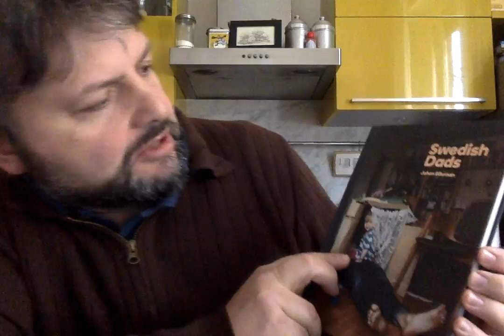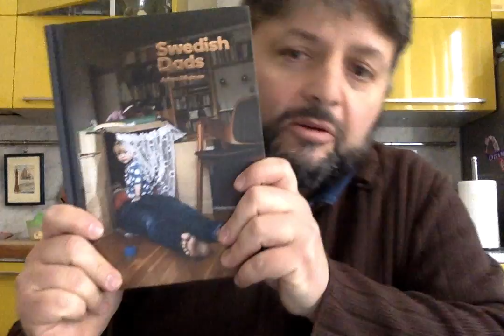Swedish Dads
Swedish Dads by Johan Bavman